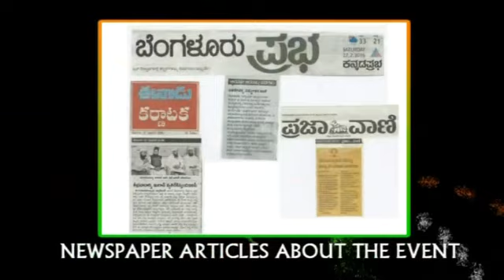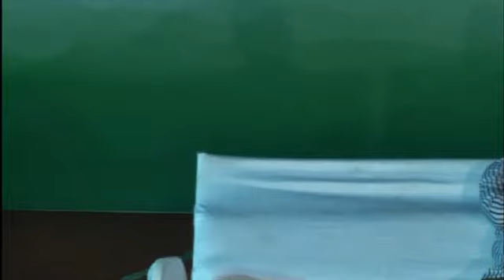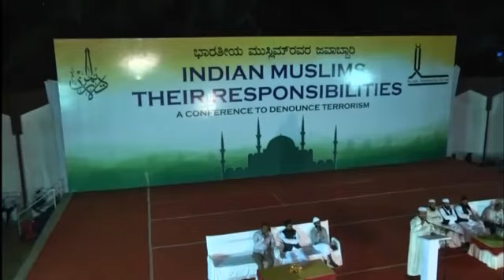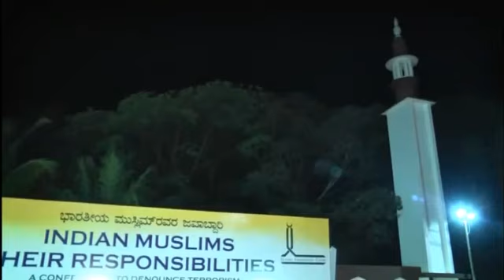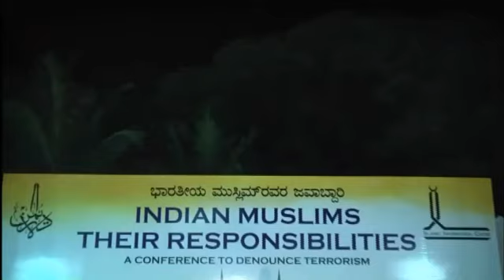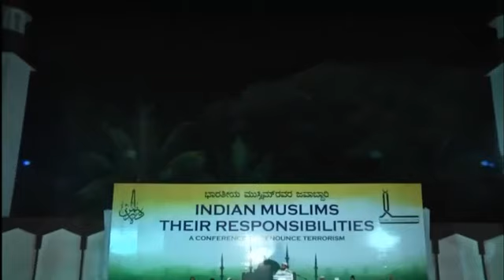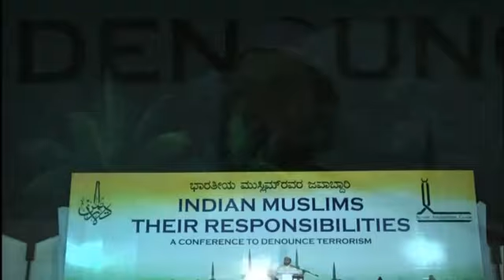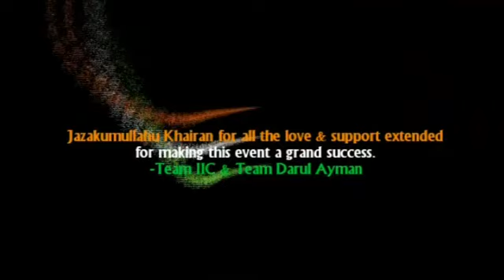INDIAN MUSLIMS THEIR RESPONSIBILITIES by Shaikh Abdul Azeem Madani Hafizahullah - Part 4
INDIAN MUSLIMS THEIR RESPONSIBILITIES by Shaikh Abdul Azeem Madani Hafizahullah - Part 4. Islamic Information Centre & Darul Ayman.